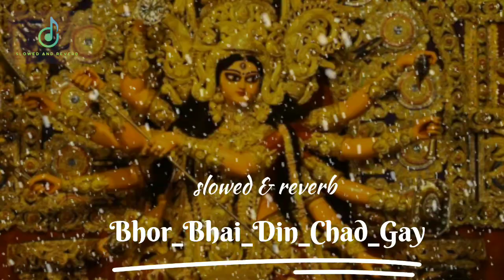Bhor Bhai Din Chad Gaya Meri Ambe | slowed+reverb | Narendra Chanchal | Ambe Maa Aarti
Bhor Bhai Din Chad Gaya Meri Ambe | Narendra Chanchal | Ambe Maa Aarti | Mata Aarti | Ambe Maa ki Jai | Jai Ambe

Sing Along Sherawali Maa Aarti 'Bhor Bhai Din Chad Gaya Meri Ambe Aarti (भोर भई दिन चढ़ गया मेरे अम्बे आरती)' by Narendra Chanchal. May Mata shower Her blessings on you.

To receive Mata song

Singer(s): Narendra Chanchal
Music Director: Surinder Kohli
Lyricist: Balbir Nirdosh
Importance of Durga Mata:

Durga Mata, also identified as Adi Parashakti, Devi, Shakti, Bhavani, Parvati, Amba and by numerous other names, is a principal and popular form of Hindu goddess. Durga Mata, is the invincible or unconquerable mother. She is seen as destroying evil and at the same time pouring her benevolent energy over everything in existence.

Durga Mata is prayed with enthusiasm by people all over India.

This is the Aarti or prayer in praise of Durga Mata. Anyone reciting this prayer with devotion and sincerity and a clean heart, is sure to reap all the uncountable benefits and rewards of the universal mother.

Popular Mata Aarti & Bhajan Videos:
Bhor Bhai Din Chad Gaya Meri Ambe | Best Aarti | Narendra Chanchal | Ambe Maa Aarti | Mata

Sing Along Sherawali Maa Aarti 'Bhor Bhai Din Chad Gaya Meri Ambe Aarti (भोर भई दिन चढ़ गया मेरे अम्बे आरती)' by Narendra Chanchal. May Mata shower Her
Description

X

Song Lyrics:

Bhor Bhai Din Chad Gaya Meri Ambe Bhor Bhai Din Chad Gaya Meri Ambe

Ho Rahi Jai Jai Kaar Mandir Wich Aarti Jai Maa Hey Darbara Wali Aarti Jai Maa Hey Pahadawali Aarti Jai Maa

Kaahe Di Maiya Teri Aarti Banava Kaahe Di Maiya Teri Aarti Banava Kaahe Di Pava Wich Baati Mandir Wich Aarti Jai Maa Tu Hai Cholewaali Aarti Jai Maa Hey Pahadawali Aarti Jai Maa

Sarv Sone De Teri Aarti Banava Sarv Sone De Teri Aarti Banava Agra Kapoor Pava Baati Mandir Wich Aarti Jai Maa Hey Maa Pindi Waali Aarti Jai Maa Hey Pahadawali Aarti Jai Maa

Kaun Suhagan Deeva Balya Meri Maiya Kaun Jagega Saari Raat Mandir Wich Aarti Jai Maa Sachchiya Jyotiya Waali Aarti Jai Maa Hey Pahadawali Aarti Jai Maa

Sarv Suhagan Deeva Balya Meri Maiya Sarv Suhagan Deeva Balya Meri Maiya Jyot Jagegi Saari Raat Mandir Wich Aarti Jai Maa Hey Maa Durgaraani Aarti Jai Maa Hey Pahadawali Aarti Jai Maa

Jug Jug Jive Tera Jamuve Da Raja Jug Jug Jive Tera Jamuve Da Raja Jis Tera Bhawan Banaya Mandir Wich Aarti Jai Maa Hey Meri Ambe Rani Aarti Jai Maa
Jug Jug Jive Tera Jamuve Da Raja Jug Jug Jive Tera Jamuve Da Raja Jis Tera Bhawan Banaya Mandir Wich Aarti Jai Maa Hey Meri Ambe Rani Aarti Jai Maa Hey Pahadawali Aarti Jai Maa

Sindir Charan Tera Pyanu Yash Gaave Jo Dhyave So Yo Fal Paave Rakh Vane Di Laaj Mandir Wich Aarti Jai Maa Sone Mandira Waali Aarti Jai Maa

Hey Darbara Wali Aarti Jai Maa Hey Pahadawali Aarti Jai Maa

Hey Darbara Wali Aarti Jai Maa